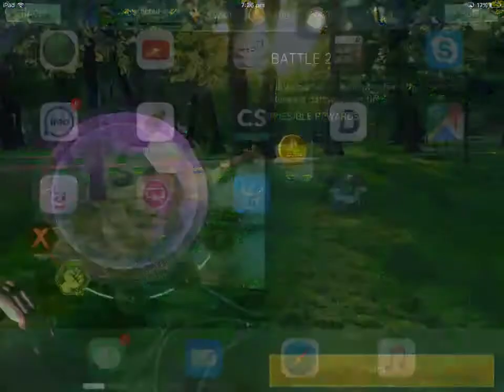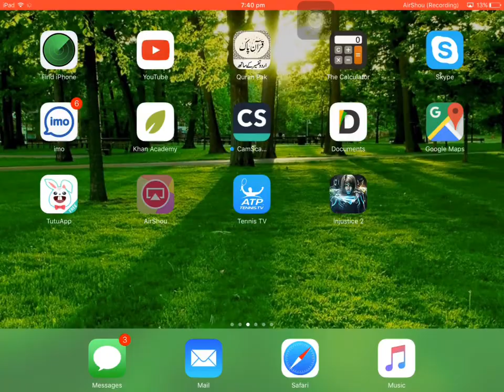Injustice 2 iPad Gameplay